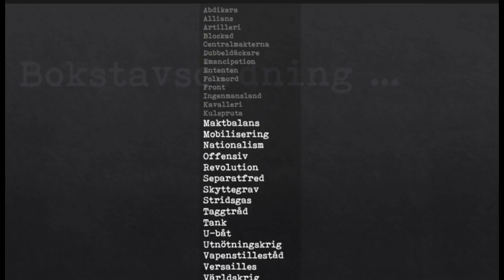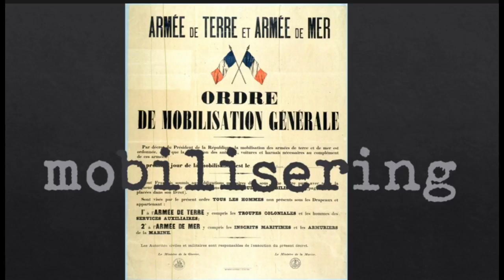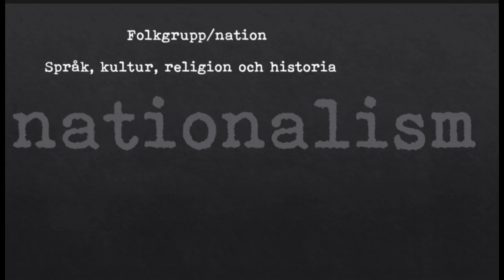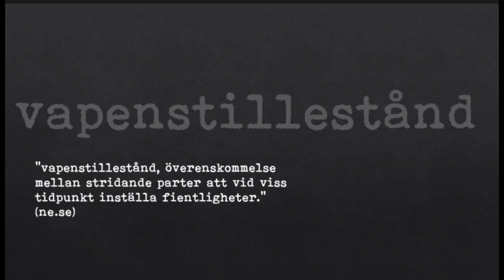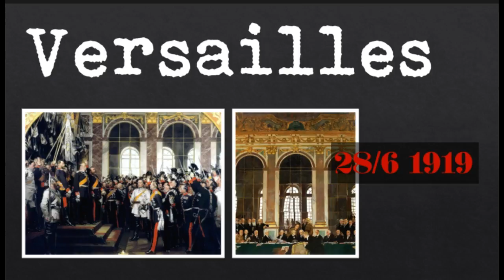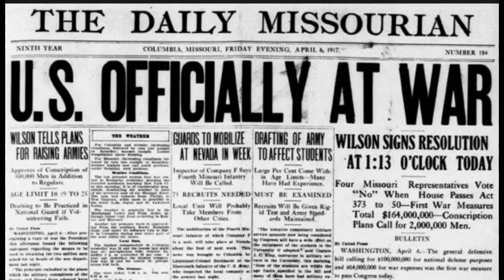Första världskrigets begrepp del 2 M-V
En genomgång av begrepp/ord som är användbara när man studerar och analyserar första världskriget. I denna del, del 2: från maktbalans till världskrig.